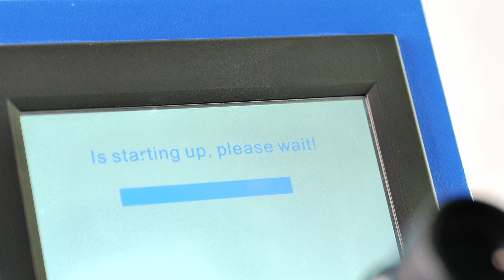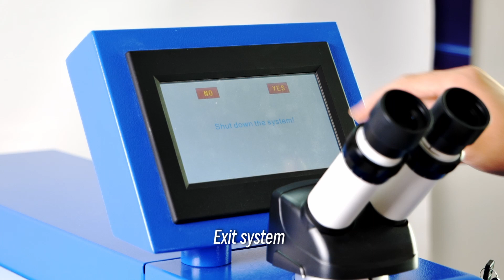SFX 150W/200W jewelry repair spot laser welding machine operation tutorial